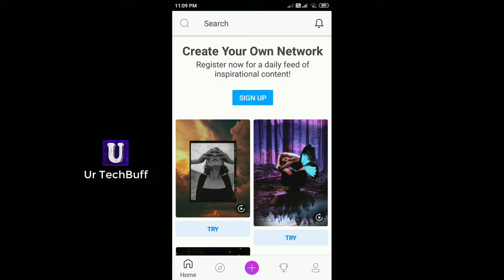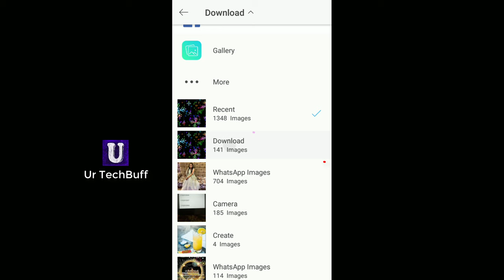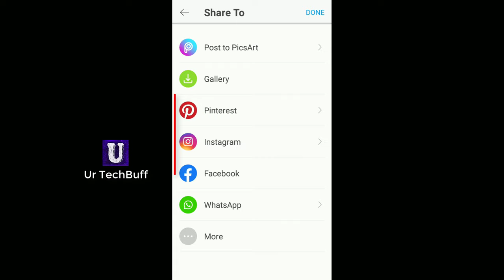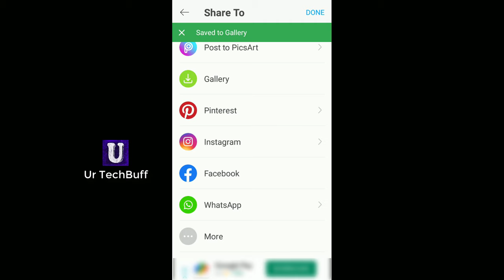How to combine many photos into one in mobile ( Hindi ) | Create photo collage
Hello dosto aaj ki is video ka topic hai kai photo ko ek sath kaise jode. Agar aap bhi apne android mobile me bahut sari alag alag photo ko jod kar ek photo collage banana chahte hain to isi ka tarika mai aaj ki video me aapko batane jaa raha hun.

Isko karne ke liye hum google playstore se picsart app ka use karenge.